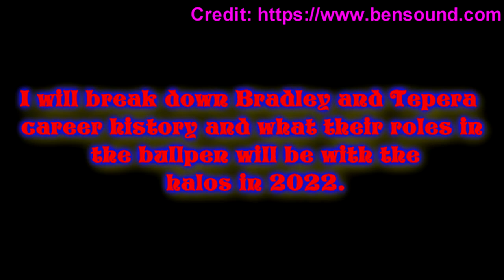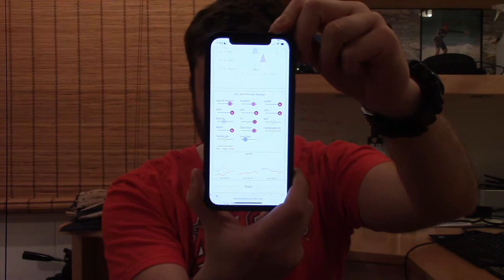Angels Recap: OFFSEASON EDITION: Bullpen Solidification: Signings of Ryan Tepera & Archie Bradley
Bullpen is looking solid now with these two new acquisitions.

Images:
Baumann, Michael. “Archie Bradley Doesn't Want to Be the Best Reliever in Baseball-but He Is.” The Ringer, The Ringer, 23 Aug. 2017,

Dorsey, Russell. “Ryan Tepera Playing a Big Role in Cubs' Bullpen.” Times, Chicago Sun-Times, 26 Aug. 2020,

“Philadelphia Phillies Logo.” EN LOGO,